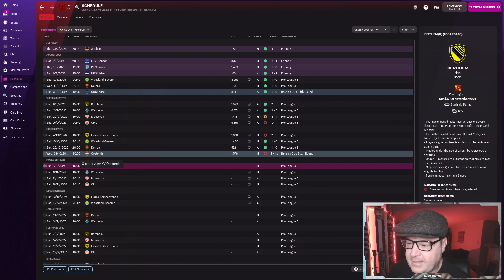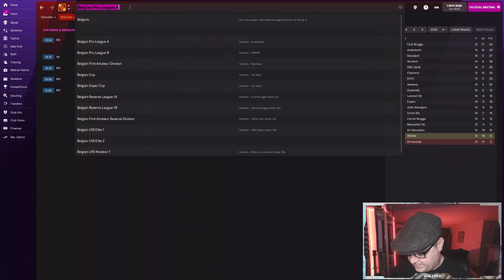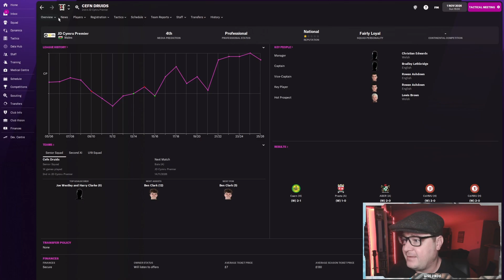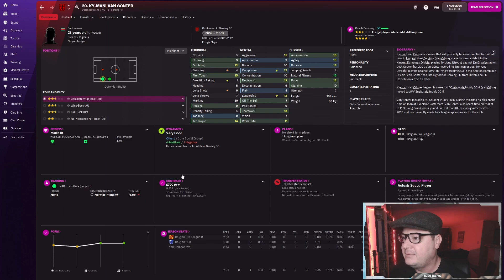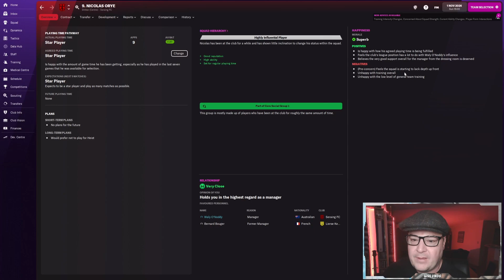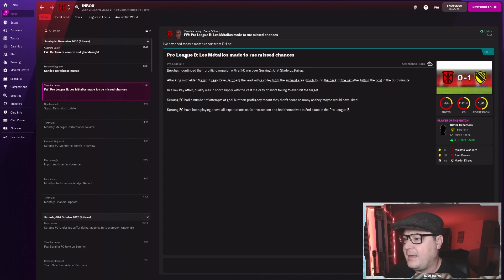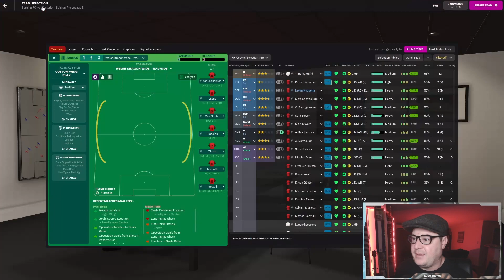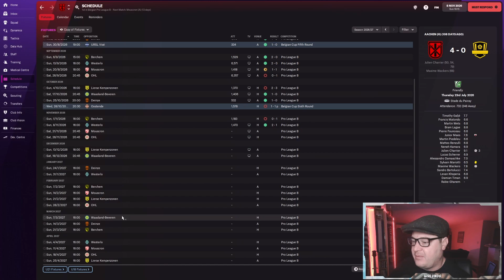UNEXPECTED RESULTS!?! | R.F.C. SERAING | CHUMP TO CHAMP FM22 | FOOTBALL MANAGER 2022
Unexpected results as we take on the two new teams to the Belgian Pro League B, but are they good or bad?

Chump to Champ is an FM22 journeyman lets play where we start unemployed and try to work our way to Champions League glory, currently with R.F.C. Seraing in Belgium. It's time to build our reputation!  We brushed with the Champions league in Wales, can we get closer to making it proper here?

Equipment:
16gig Kingston hyperX 3200 RGB ram